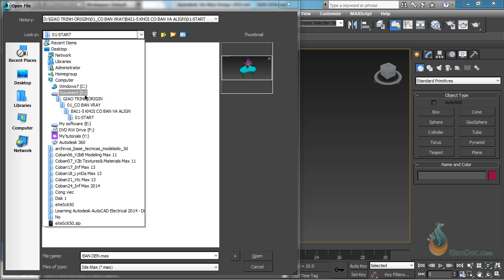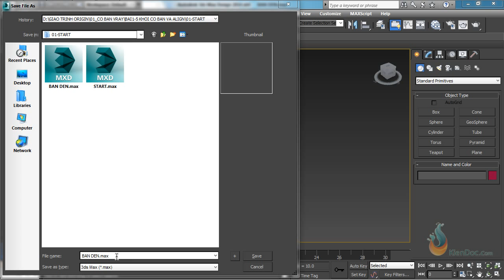0101Tao moi, luu file Max